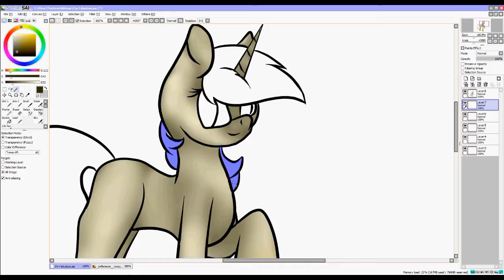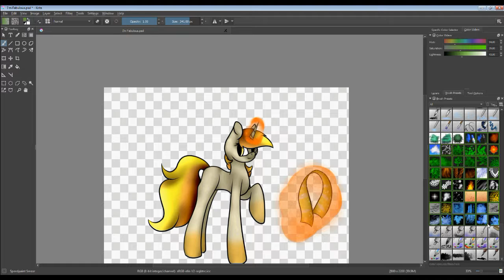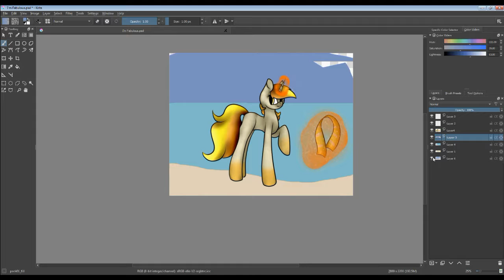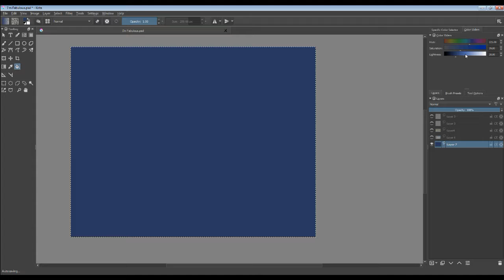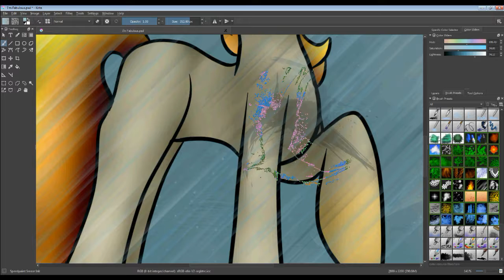Goodnight Cape Cod ~ MLP Speedpaint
This is from an art trade WAY back. Such fond memories!

~Inky~

Coloring, shading, and background was done by: Inksplotch

Video Editing was done by: Inksplotch

Tablet Used: Wacom Intous Small
Paint Program: Paint Tool SAI // Krita
Video Editing Software: Wondershare Filmora